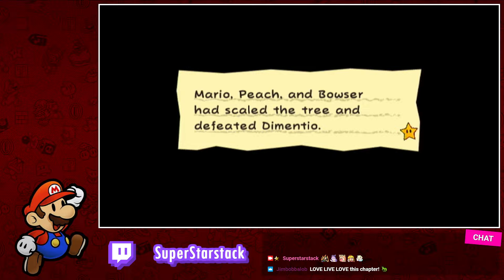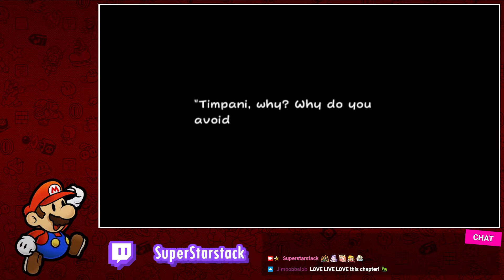Super Paper Mario - Part 3: Storming the Nerdy Bit Lands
Chapter 3 time! Probably a lot of people's favorite chapter in the game, and understandably so! Tippi's been kidnapped by a nerd... And we gotta get her back somehow!